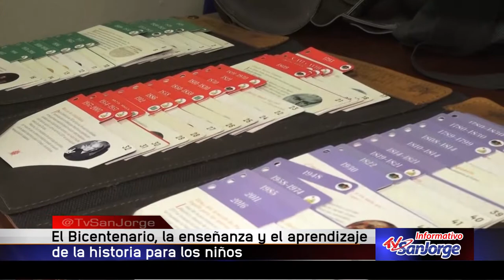El Bicentenario, la enseñanza y el aprendizaje de la historia para los niños